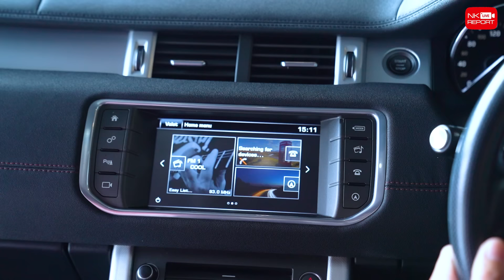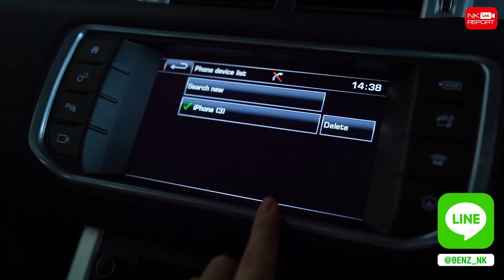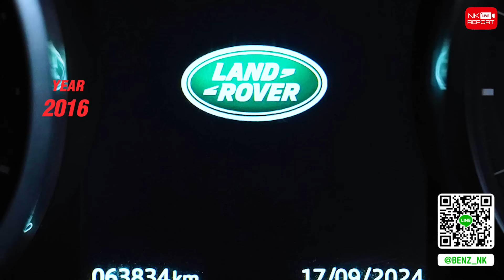New in! ของหายากเข้าใหม่..จัดไปเบาๆ 1.59 ล้าน Range Rover Evoque 2.2 HSE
New in! ของหายากเข้าใหม่..จัดไปเบาๆ 1.59 ล้าน 🌟👍🏼 Range Rover Evoque 2.2 HSE เครื่องดีเซลสุดประหยัด วิ่งน้อย 63,xxx กม. สอบถามข้อมูลเพิ่มเติม ✅✅ Add Line

✅ Model: Range Rover Evoque 2.2 HSE Diesel (Code : RE0689)
✅ Option: LED Headlamps Package, Navigation, Keyless Entry, Panoramic Roof, Meridian Surround Sound System, Memory Seats, Multifunction Steering Wheel with Paddle Shift, Reverse Camera, Wheels 20"